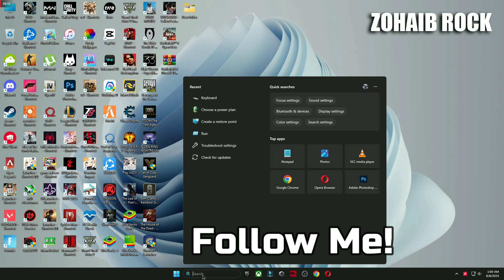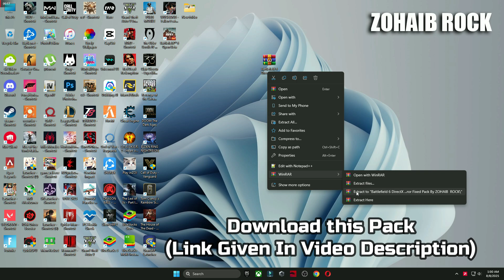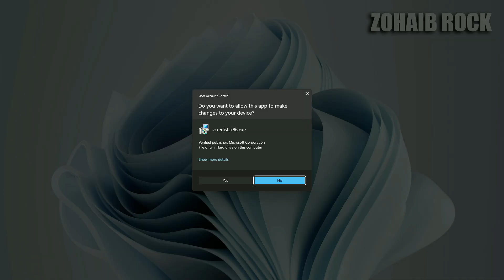Battlefield 6: How to Fix Directx Error & DXGI_ERROR_DEVICE_HUNG in PC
Title: Battlefield 6: How to Fix Directx Error & DXGI_ERROR_DEVICE_HUNG in PC

In this i will show you Battlefield 6: How to Fix Directx Error & DXGI_ERROR_DEVICE_HUNG.All Crashing & Errors Fixed.

🔽Download Links🔽

▬►𝐆𝐚𝐦𝐢𝐧𝐠 𝐏𝐂 𝐒𝐩𝐞𝐜𝐬:
CPU: Intel Core i9-10900k 3.70GHz
GPU 1: AMD Radeon RX 7900 XTX
GPU 2: RTX 3070 8GB
RAM: 48 GB DDR4
Motherboard: ROC STRIX B460-F GAMING
Power Supply: GIGABYTE 80 Plus Gold 750W

Your Queries -
battlefield 6 dxgi_error_device_hung
battlefield 6 directx error
battlefield 6 crash fix
fix directx crash battlefield 6
battlefield 6 not launching
battlefield 6 gpu crash
battlefield 6 nvidia crash
battlefield 6 amd crash
dxgi_error_device_hung fix
directx crash battlefield game
dxgi_error_device_hung
get device removed reason
battlefield6 crash fix
Battlefield 6 How to Fix DXGI_ERROR_DEVICE_HUNG Error in PC
battlefield 6 amd driver latest update error